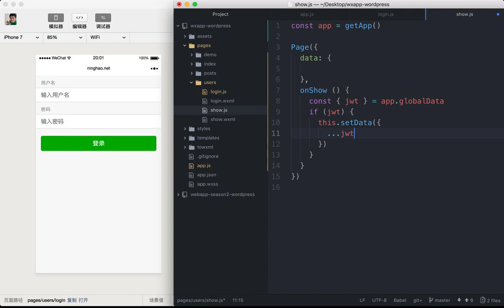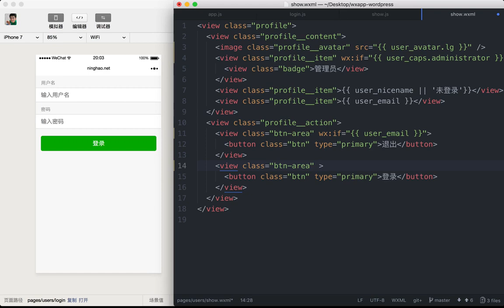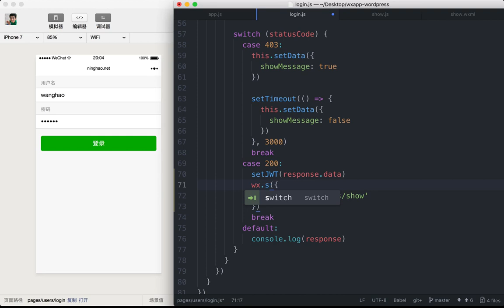企业级微信小程序精品开发实战课 119 119 使用 JWT 数据